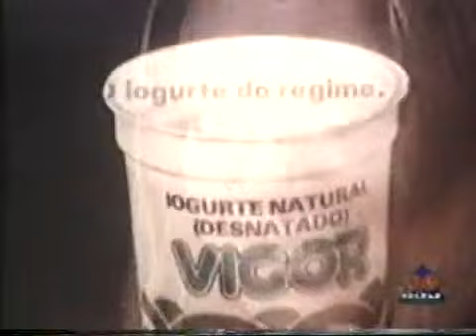Comercial da Vigor Sensurado / Rose di Primo fala do comercial proibido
Rose di Primo fala do comercial proibido.